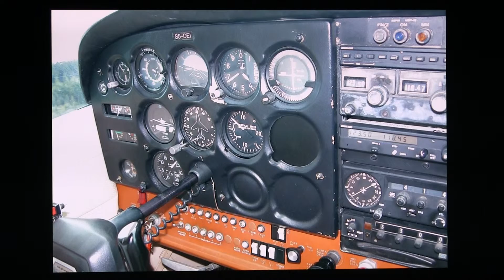The Triglav in Slovenia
Diaserie van The Triglav in Slovenia . Dit diafilmpje is een vervanging .
Wegens blokkade ( muziek )in bijna Alle landen ,heb ik er een piano muziekje in geplakt